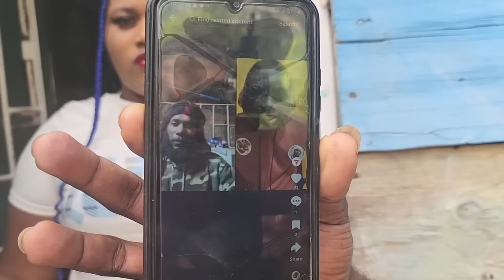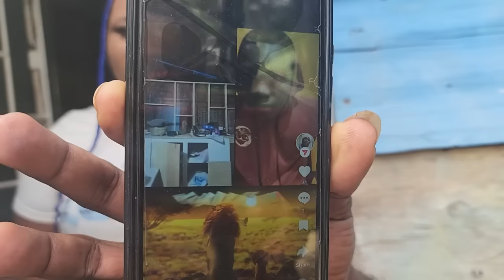OUT OF TIME NEW JAMAICAN MOVIE 2024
STOP NOW  ARE   TAKE WHAT U GET IN THE END